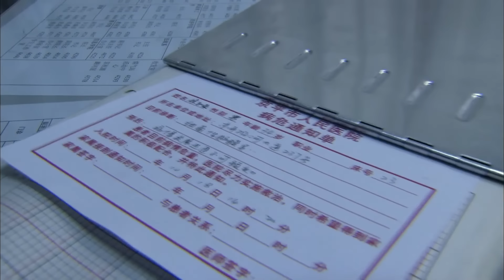丈夫性無能，怎料找小三尋找刺激，妻子目睹一切提出離婚🍳ChineseDrama​